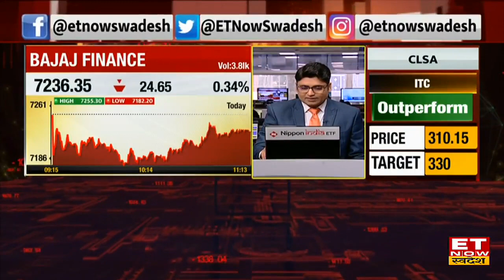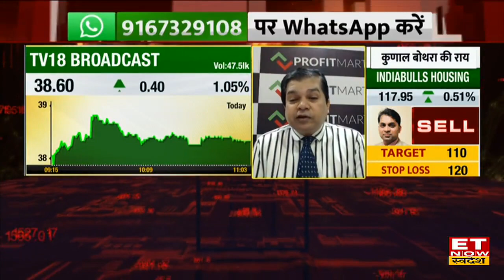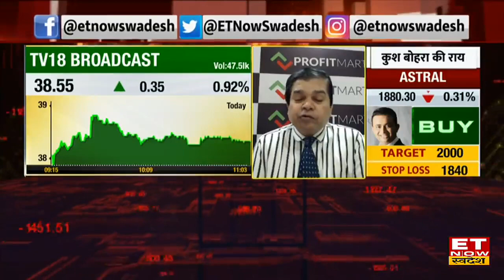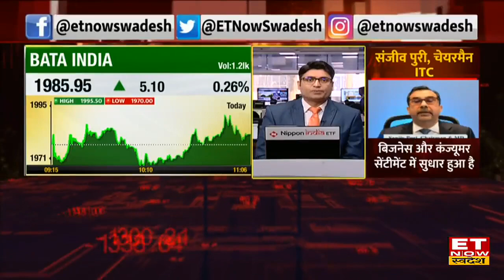Bajaj Finance Share News: Bajaj Finance के शेयरों पर क्या निवेशक भरोसा कर सकते हैं? | Share Market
Bajaj Finance Share | Bajaj Finance Share Price | Bajaj Finance Share Target | Bajaj Finance Share Buy, Sell or Hold ?| Bajaj Finance Share ET Now Sawdesh
Bajaj Finance Share News: Bajaj Finance के शेयरों पर क्या निवेशक भरोसा कर सकते हैं?